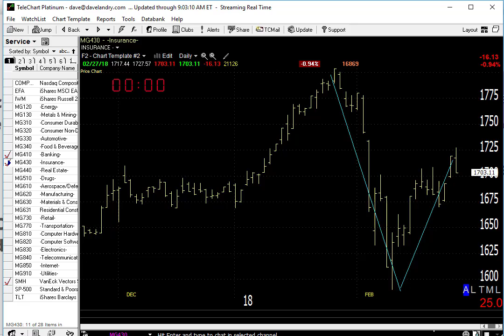02/28/18 Dave Landry's Market In A Minute-Market Stalls: The Plan Remains The Same